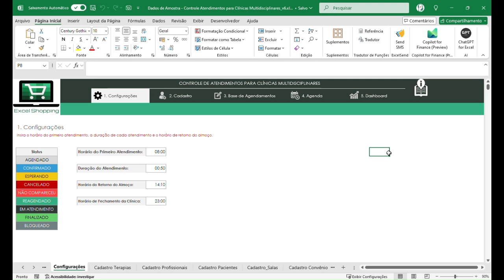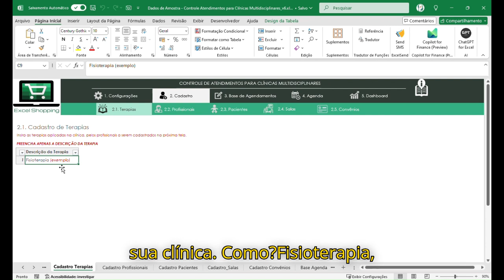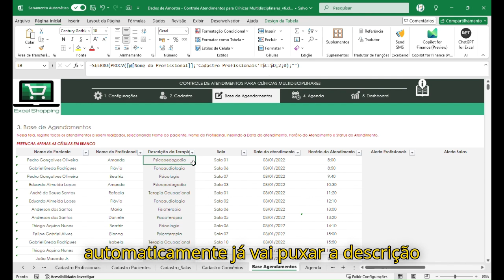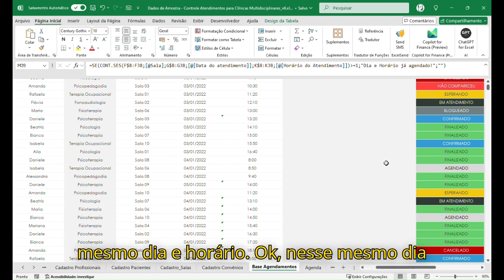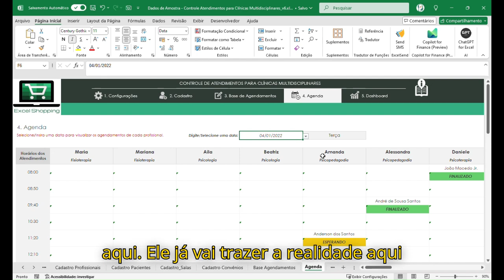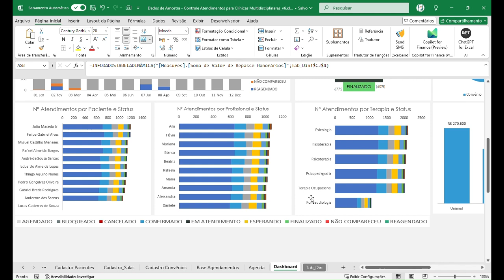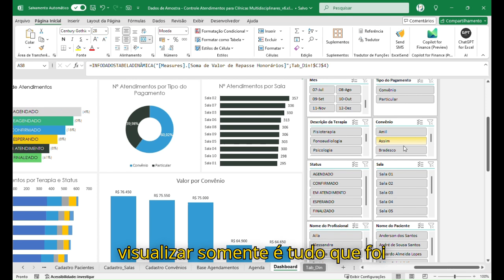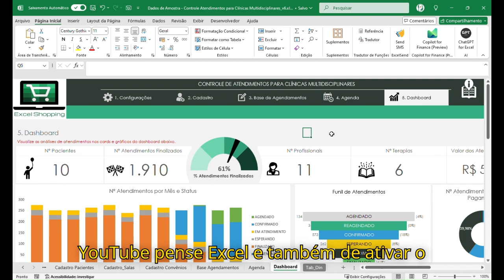Planilha - Controle de Atendimentos de Clínicas Multidisciplinares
Com essa planilha, você poderá realizar os agendamentos de atendimentos ABA, após cadastrar os pacientes e os profissionais com suas devidas especialidades de terapias ABA. No final você poderá acompanhar indicadores como o desempenho dos atendimentos e evolução dos pacientes ao longo do tempo, através de um dashboard completo contido nessa ferramenta.